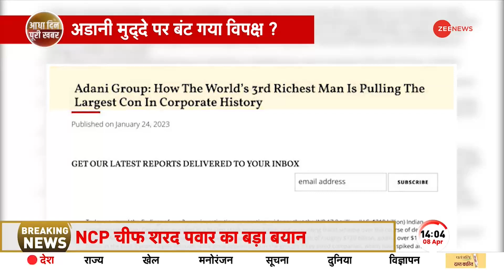Adani Group: पवार ने Congress के साथ खेला कर दिया? अडानी मुद्दे पर बंट गया विपक्ष?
अडानी के बचाव पर एनसीपी चीफ शरद पवार ने सफाई पेश की है. पवार ने कहा कि देश में और भी अहम मुद्दे हैं. जेपीसी से निष्पक्ष जांच नहीं होगी. जेपीसी का गठन नहीं होना चाहिए.

NCP Chief Sharad Pawar has presented a clarification on the defense of Adani. Pawar said that there are more important issues in the country. There will be no fair investigation by JPC. JPC should not be formed.